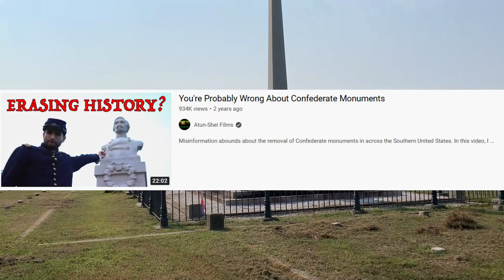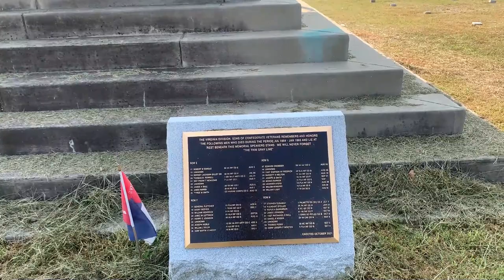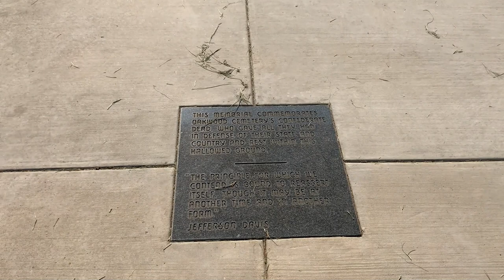Confederate Monuments, Atun-Shei Films, & Moral Integrity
Today's video is something different from what I usually post. I decided to touch upon some of the discussions that have been had about the Confederate Monuments by a peculiar figure within the History Youtube scene; who's content has been severely damaging to discussions about the war and our views of it. That man happens to be Atun-Shei; someone I hold in contempt for his behavior over the years and his dubious - if not overtly manipulative and slanderous - content about the war.

Atun-Shei, as with much of modernity, forgets the obvious things in favor of presenting narratives. They are wrapped up in narratives and racial theories that they ignore what is right in front of them: the human element. As someone who has gone to this cemetery many times - who views it fondly as a place of peace - and who has been witness to the physical remnants of the war for my entire life, that human element is never far away. That is why I wanted to make this; to remind those of the human element that is lost to modern man.

I may do proper response videos to his content in the future and provide a counter-balance to his views by presenting more of the southern view of the conflict. I may do some content explaining the Lost Cause in the future, particularly from a different perspective than what modern academia has taken up. However, I have some other content in-mind right now, including some obscure historical events that took place during the war. I will also focus on specific topics on the war as I have been doing, though I will be branching out from Oakwood Cemetery to other locations.

I hope everyone has a good day and God Bless!

Link to the video I was referring to (He does a better job explaining the issues in his video):